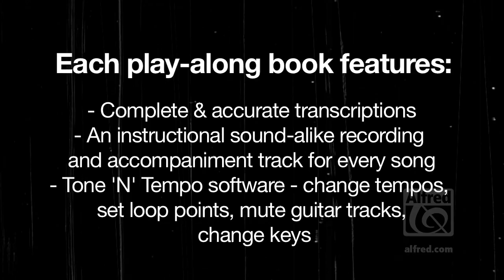Guitar - Trailer - Alfred's Ultimate Guitar Play Alongs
The Ultimate Play-Along series gives you everything you need to jam with your favorite songs. These books contains authentic TAB transcriptions, music notation, lyrics, and chords to rock classics.The accompanying CDs include an instrumental sound-alike recording, and an instrumental accompaniment track without guitar so you can play along. When you use the CDs in your Mac or Windows-based computer, the TNT (Tone 'N' Tempo) Changer lets you easily loop sections for practice, slow tracks down or speed them up without changing the pitch, change the key, and switch back and forth between the full-instrumental and play-along tracks.

Ultimate Guitar Play-Along: Rolling Stones